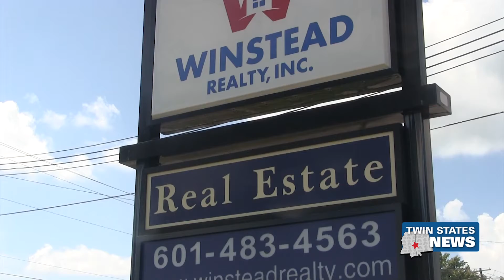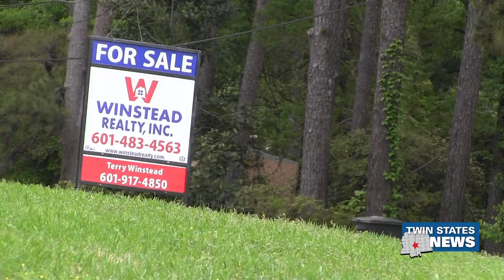Housing Market In MS Continues To Rise During Pandemic - Marie Forrest